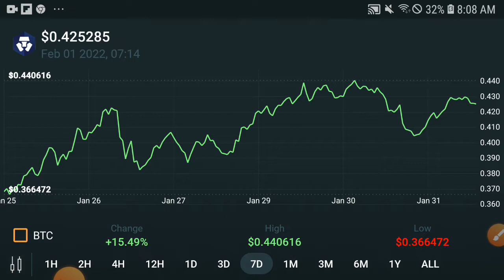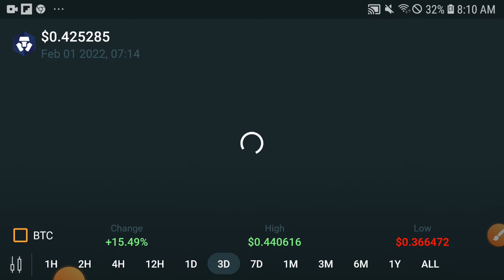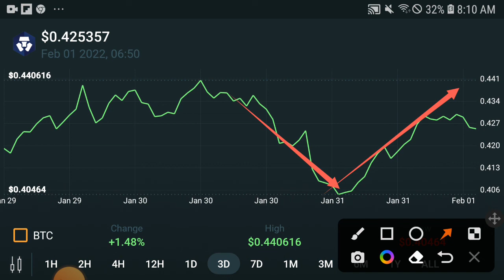Crypto.com coin Holders Millionaire! || CRO Price prediction Updates! CRO News Today